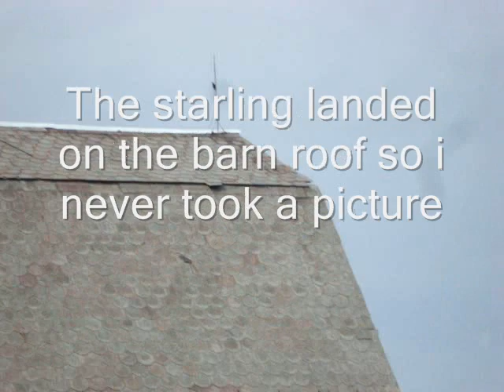Airgun Pigeon Hunting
Shooting some pests on the farm, shot a starling too in the video. Soon my camera ran out of battery, only 2 of the 3 pictures of pigeons were shot on video, i shot an additional 2 pigeons 1 sparrow and another starling after my camera died.

All these birds were shot with my benjamin 392 in .22 cal